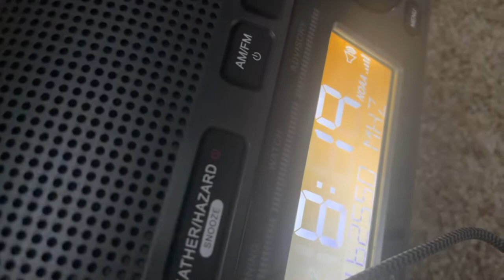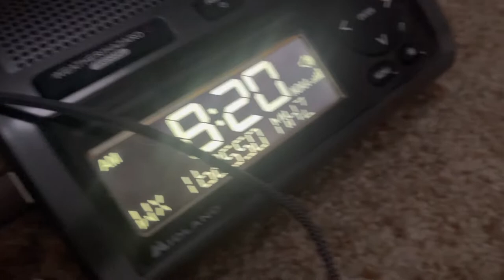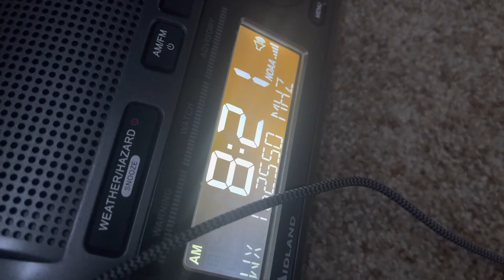SLO County’s Weather Gets F@cked Up